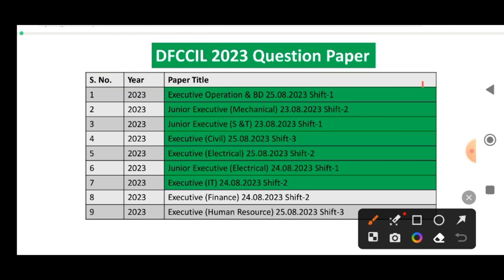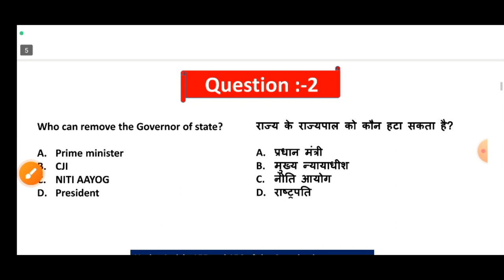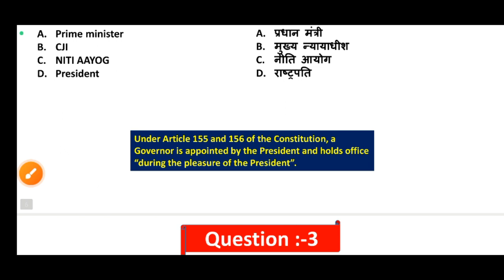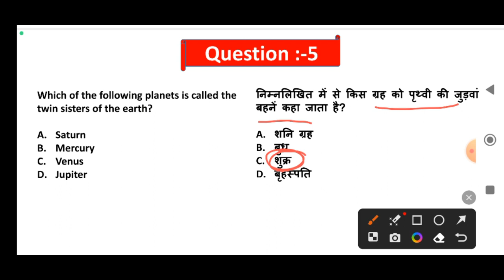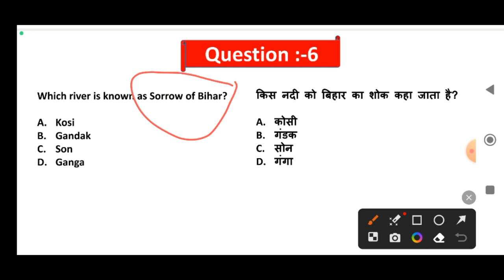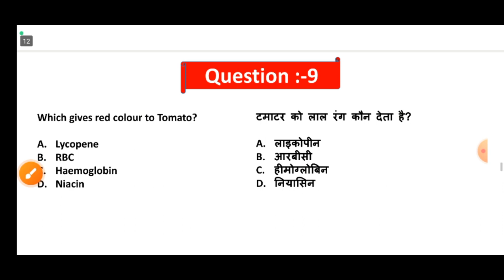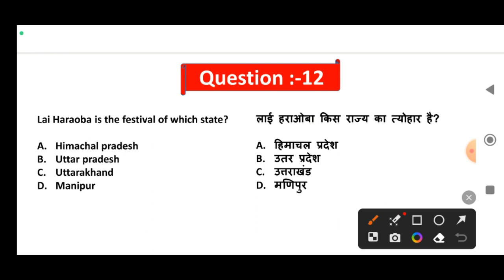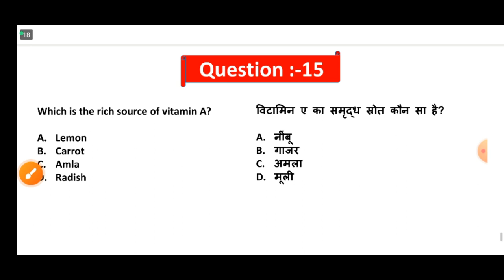DFCCIL Previous question paper | dfccil Executive information technology 24/08/2023 question paper